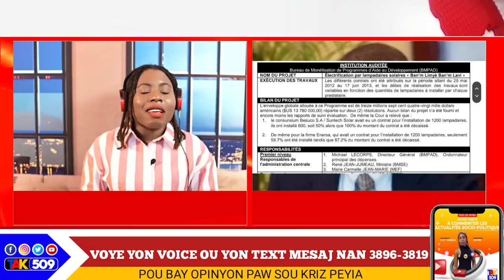Gadon Kou! Guy Philippe fini ak Nèg yo..Men Bon Strateji, Claude J/ Yanick